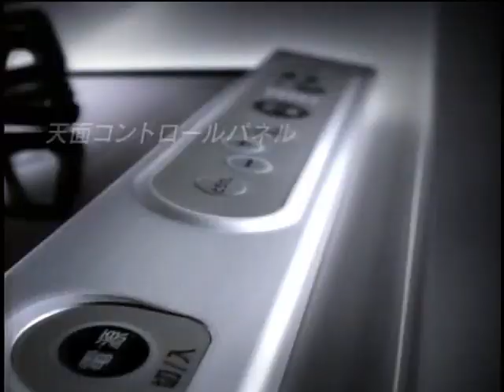大阪ガス グッドライフ ウィズガス Udea/COLORS/PLUS do/class S プレミア